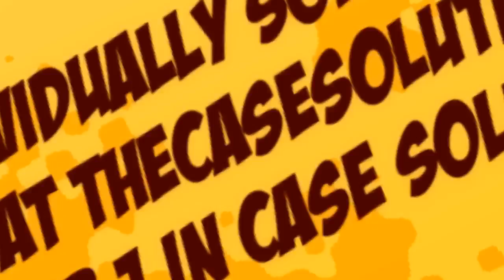Madras Cements, Ltd. Case Solutions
This case is about MADRAS CEMENTS, LTD.

Get your MADRAS CEMENTS LTD. Case Solution at The CaseSolutions.com